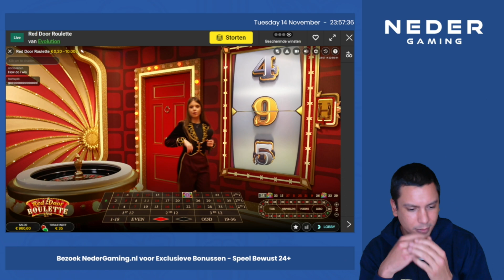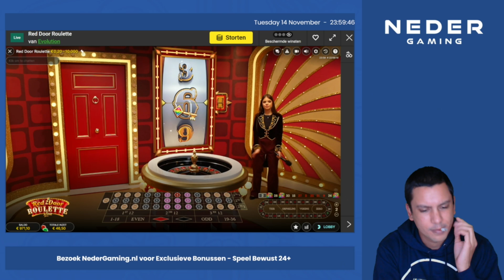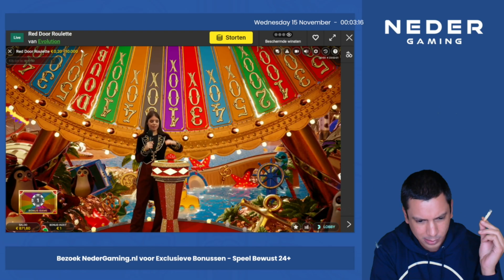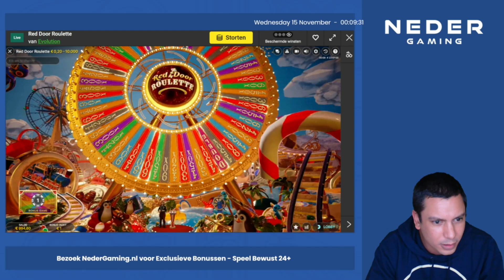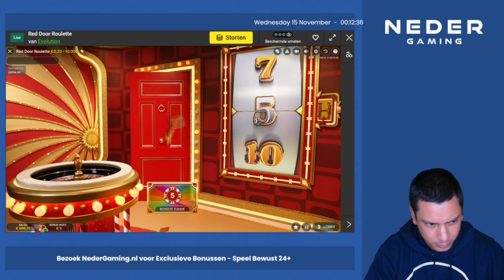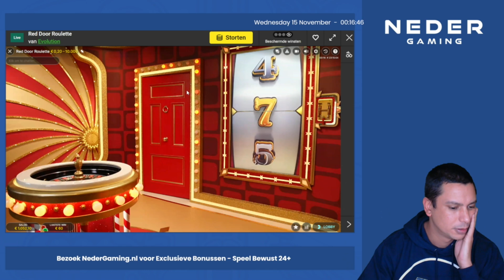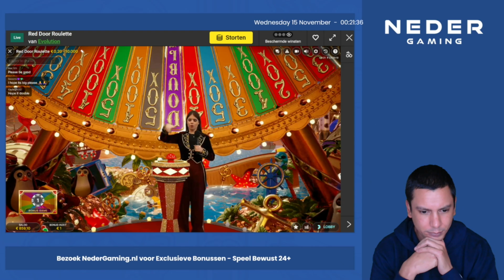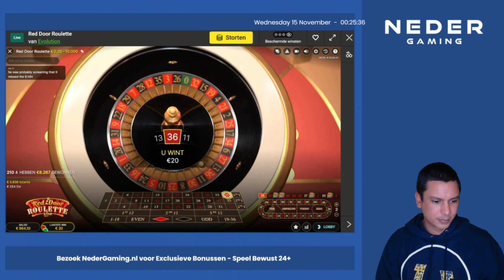Red Door Roulette Live (Evolution Gameshow) - Eerste Highroller Sessie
𝗛𝗼𝗼𝗳𝗱𝘀𝘁𝘂𝗸𝗸𝗲𝗻
0:00 Verantwoord gokken intro
0:17 Eerste indruk Red Door Roulette Live
0:45 Crazy Time Roulette bonus op 3 euro
5:50 Crazy Time Roulette bonus op 1 euro
9:54 Paar leuke Red Door Roulette wins
11:40 Spannende 3x Crazy Time topslot bonus
15:30 Money Wheel op 5 euro bet
18:55 Crazy Time bonusronde op 3 euro bet
24:10 Highroller bet met lage Crazy Time bonus
25:50 Weer een Crazy Time kans

𝗩𝗶𝗱𝗲𝗼 𝗼𝗺𝘀𝗰𝗵𝗿𝗶𝗷𝘃𝗶𝗻𝗴
De review van deze nieuwe gameshow van Evolution volgt binnenkort. Voordat ik een nieuw casinospel beoordeel wil ik het eerst altijd een x aantal keer spelen, om zo precies te ontdekken of het wel of niet de moeite waard is.

Red Door Roulette is een mix van Crazy Time en Roulette, en dat pakt vooralsnog prima uit. Wel is het een zeer gevaarlijk spel waarbij je geneigd bent om veel te veel in te zetten per speelronde. Hierdoor is het eigenlijk niet rendabel te spelen.

Speel deze dus puur voor je plezier, leuk om zo sneller en vaker wat Crazy Time bonussen te hitten.